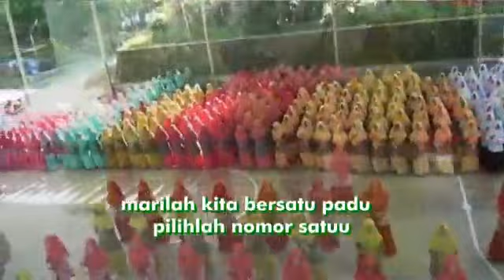Ganjar Yasin Goyang Dumang